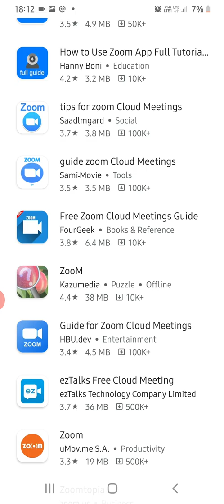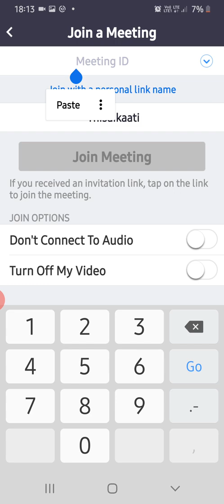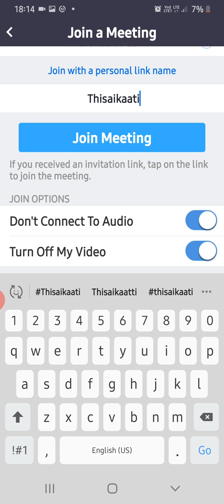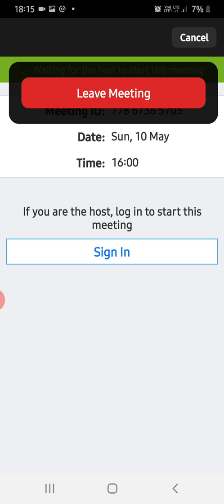How to join Meeting in ZOOM App by Phone | Tamil | Thisaikaati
This is video about how to join zoom meeting by phone. Attend Zoom Meetings On Android Mobile. This video will give step by step guidence right from installation of zoom application till join and attend the video conferencing meeting. This Zoom Application can be used in schools, so that teachers and students can get connected in live classroom.